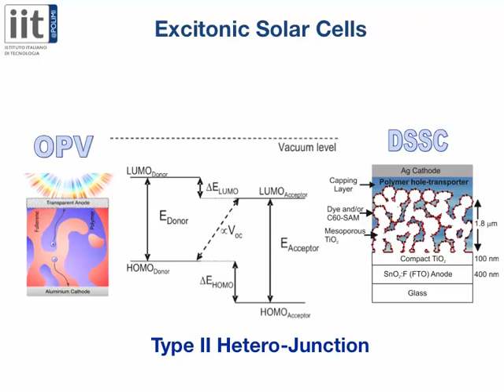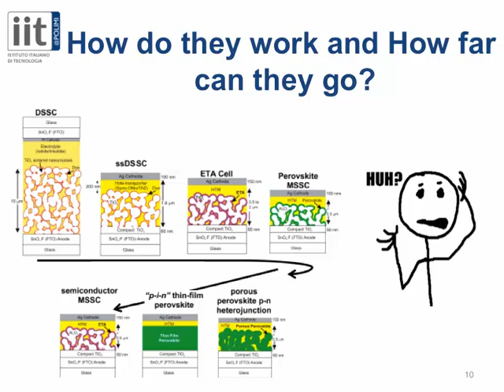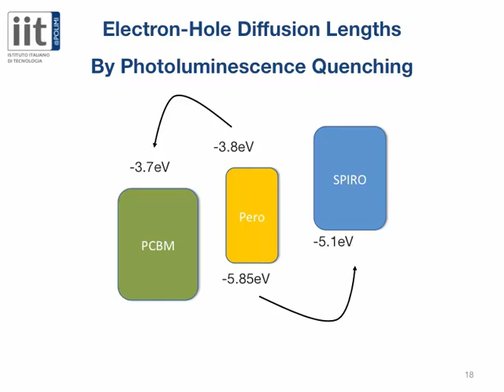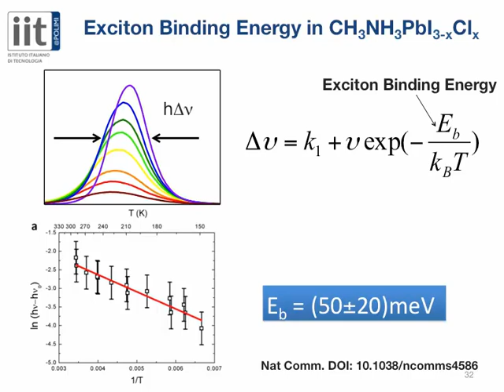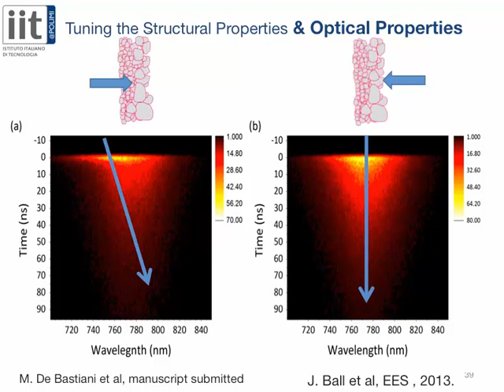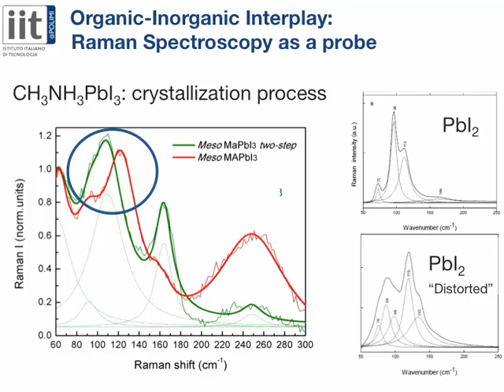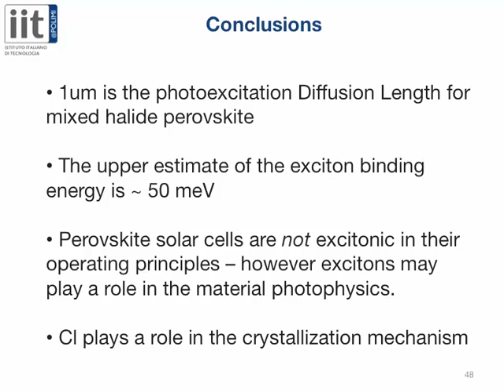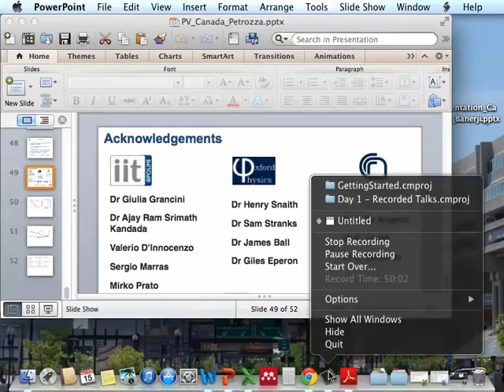Next Generation Solar 2014 - Annamaria Pertrozza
Annamaria Pertrozza from Istituti Italiano di Tecnologia gives a talk on "Excitons versus Free Charges: A Photophysical Picture of Organo-lead Tri- Halide Perovskites for Highly Efficient Hybrid Solar Cells" at the Next Generation Solar 2014 Conference held on May 14 to 16, 2014 at l'Université de Montréal.